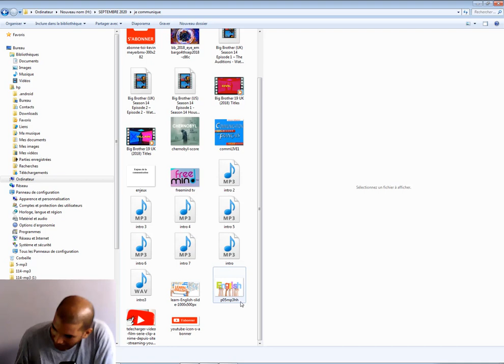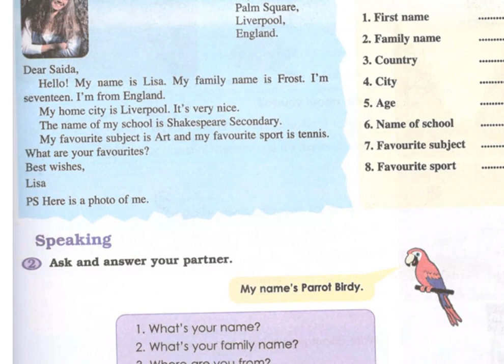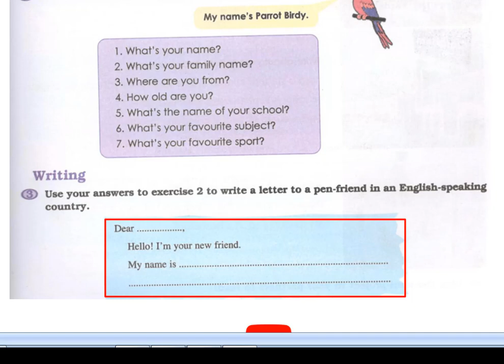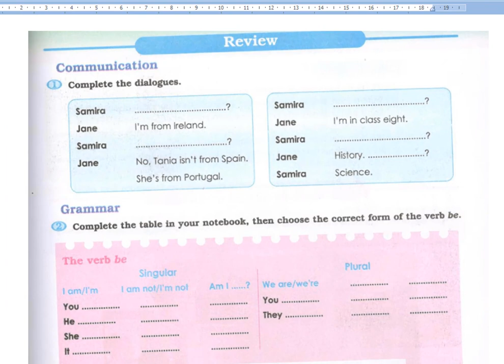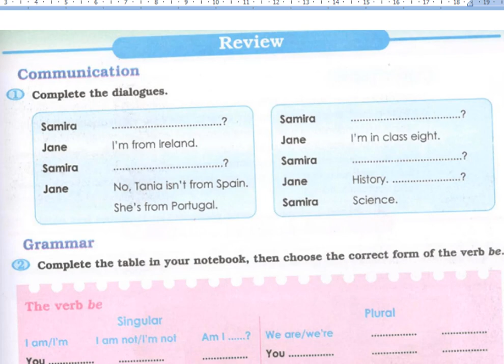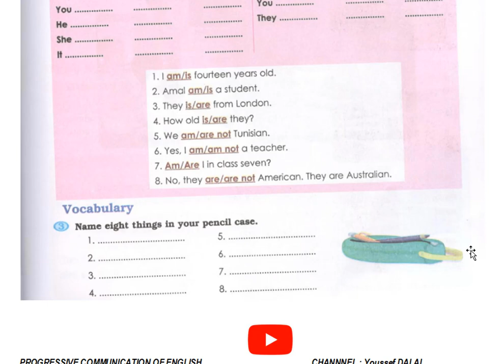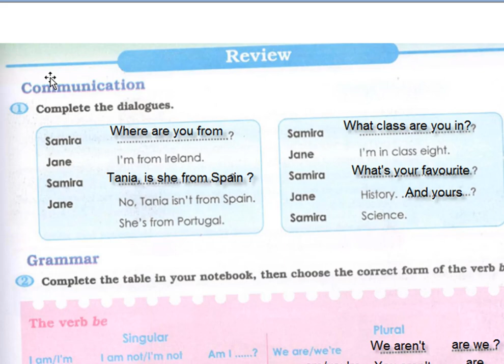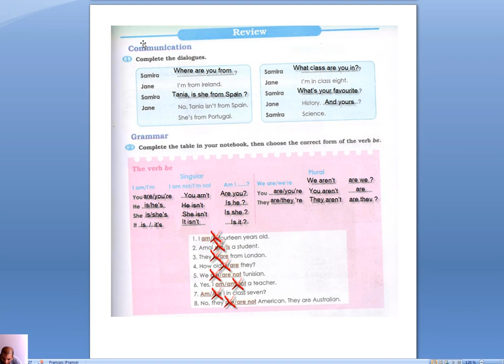Progressive learning of English